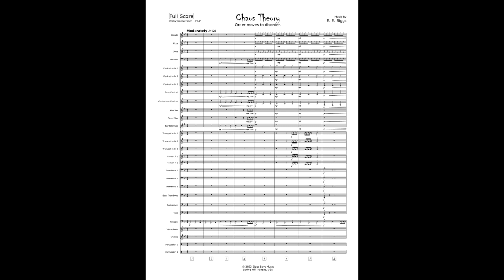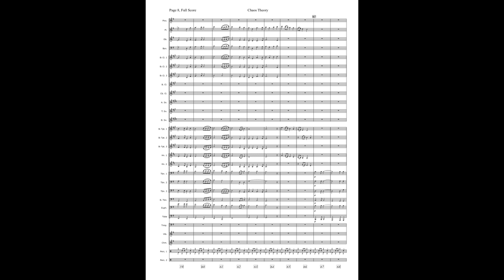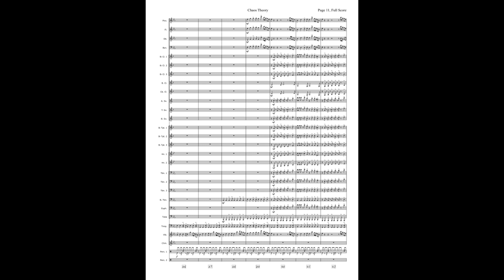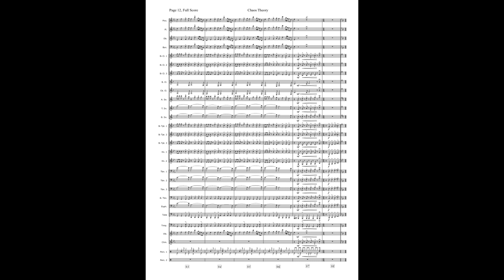Chaos Theory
Chaos theory is the qualities to a point at which stability moves to instability or order moves to disorder. and back again.